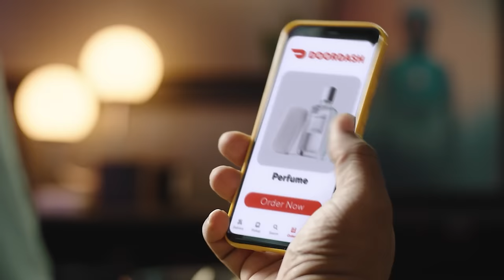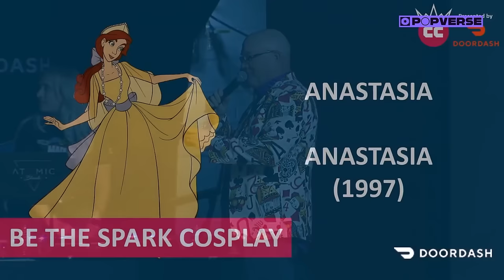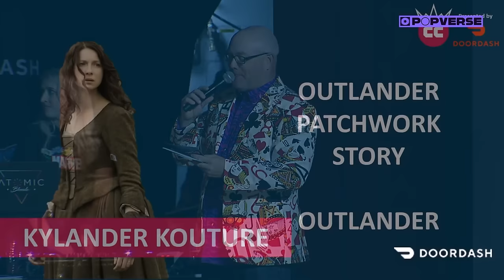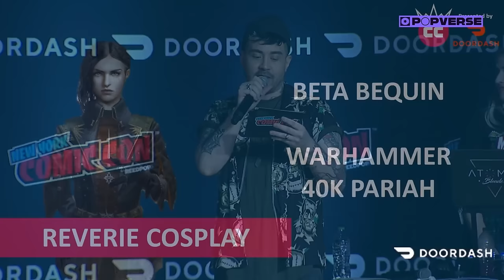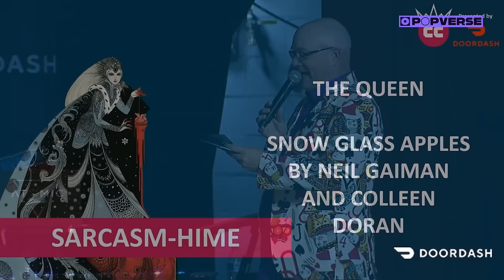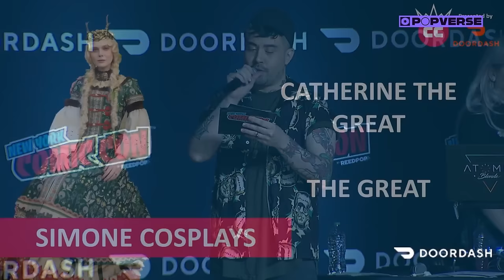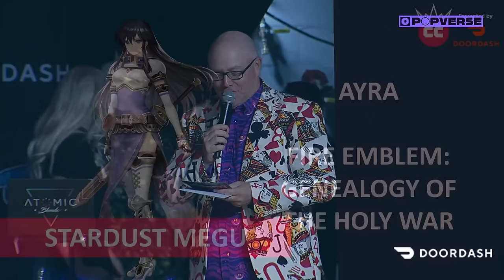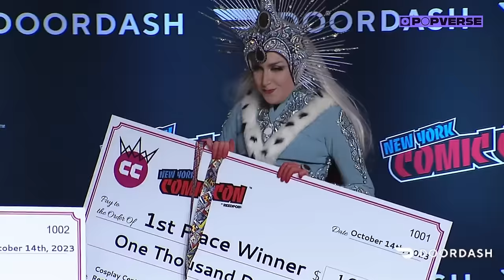Watch the FULL NYCC 2023 Cosplay Central Crown Championship!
Cosplay is a big part of comic conventions, and at New York Comic Con 2023 the best of the best are coming together to compete for a literal crown to be the best.